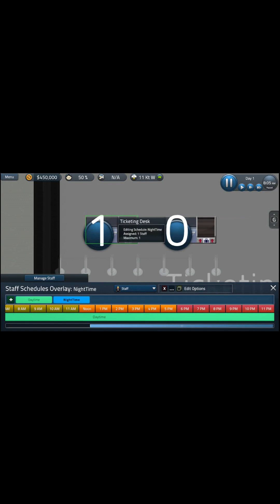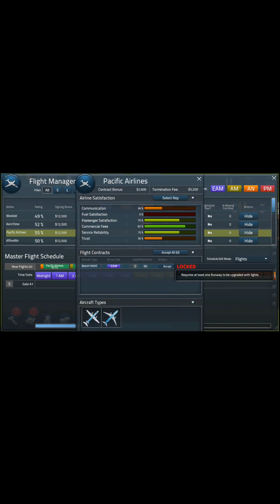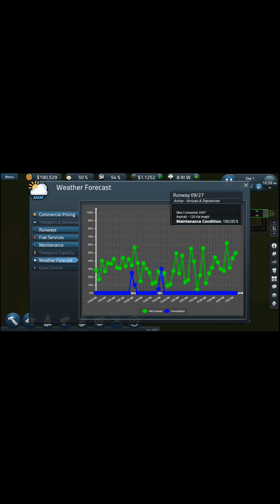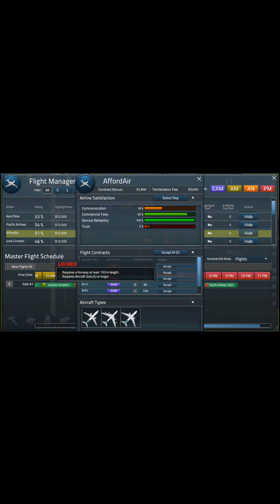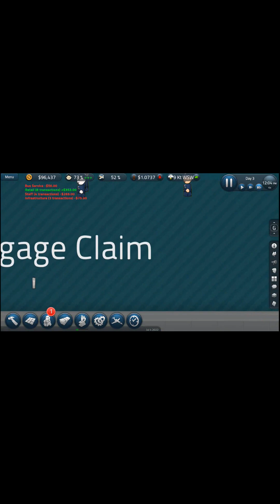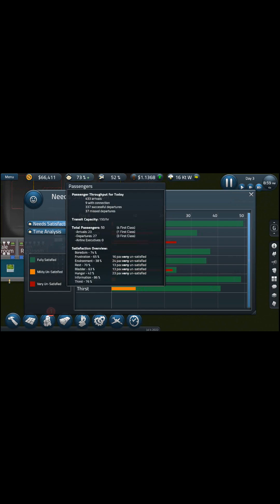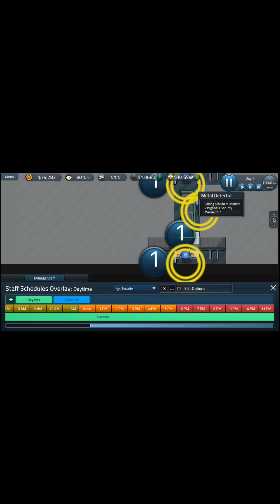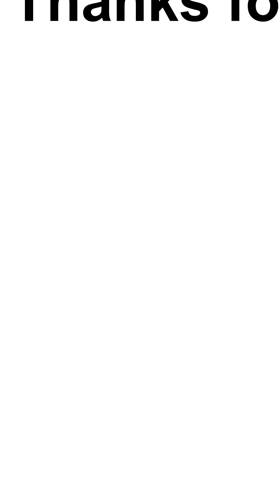SimAirport Gameplay P1: Setting up my airport!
Hello! Today we're playing Simairport! It's a game where you make your own cool airport! Sorry for no sound, I thought my mic(rophone) wasn't working but it was my computer's sound off! I put music but please turn on subtitles as a narration!

Other languages for Description, title and subtitles: Simplified Chinese, Spanish